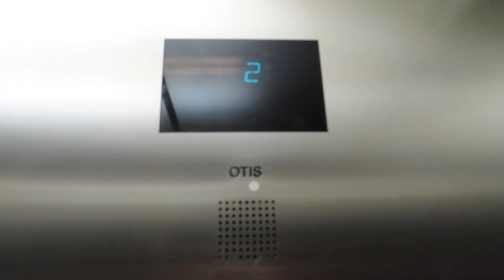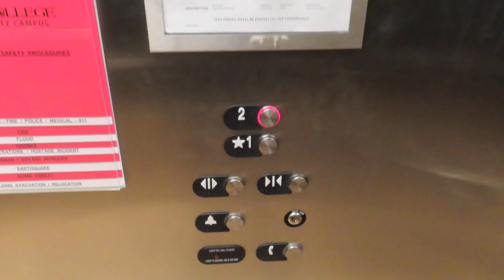Otis Series 4 Hydraulic elevator @ Sierra College - Grass Valley, CA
It’s pretty cool how most of the elevators in this campus are located outside. This is one of the newest buildings. They went with Otis, and it’s holding up pretty well. This one has a pretty loud motor.